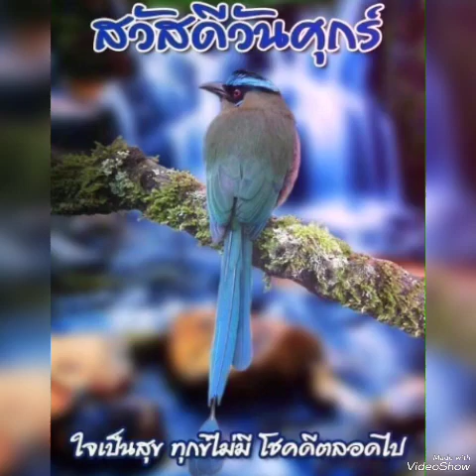แฟนเก่ากลับใจ# เวียง นฤมล